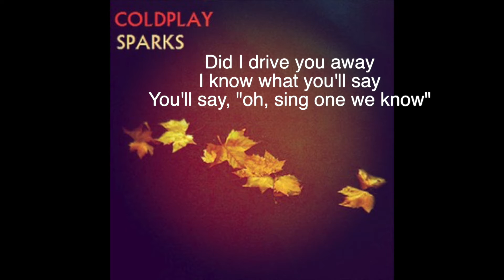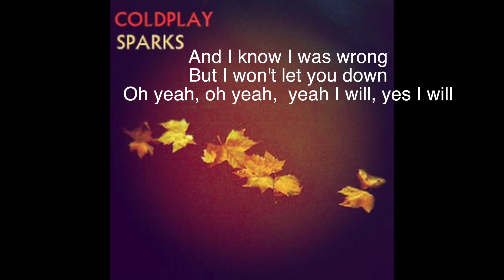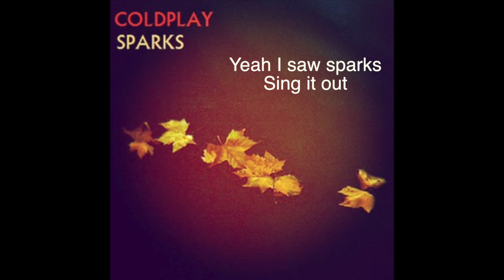sparks by coldplay lyrics